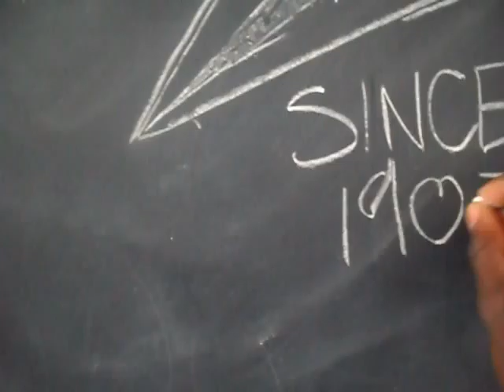First in Flight 2